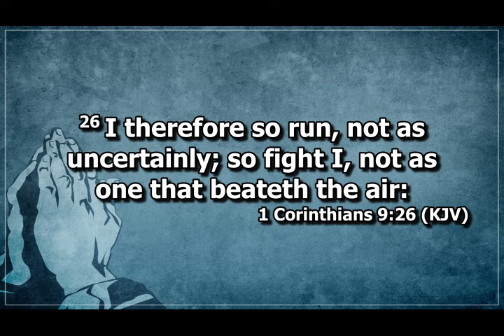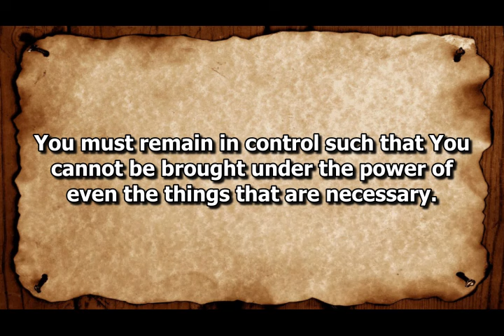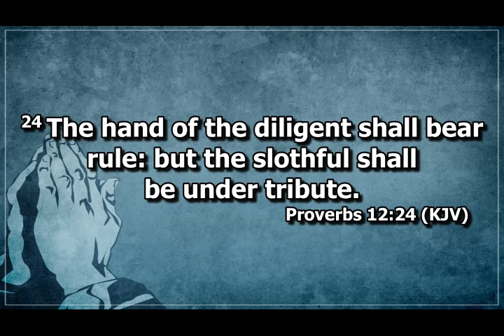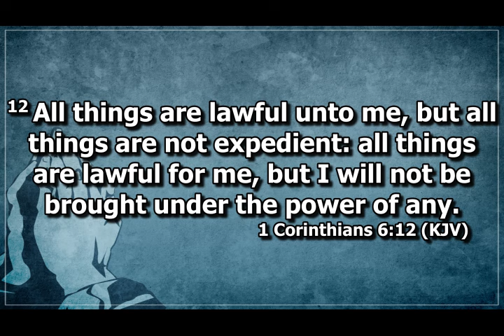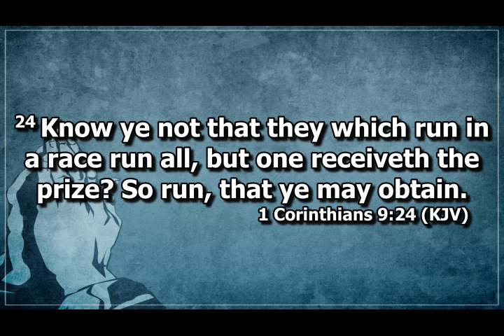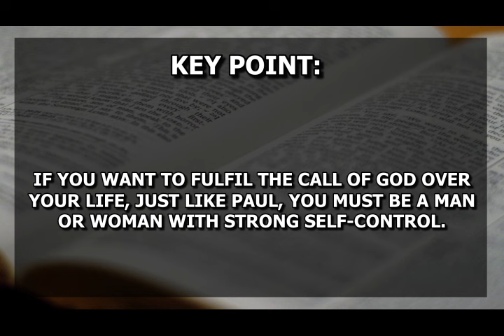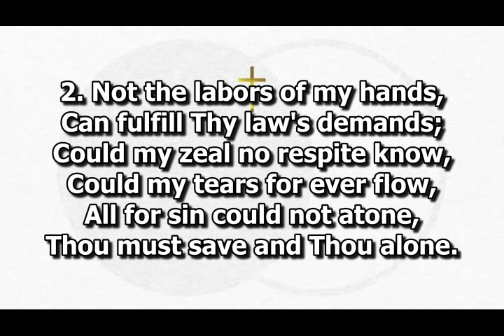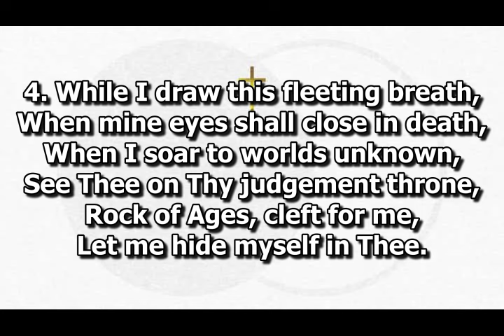Open Heavens Devotional For Tuesday 27-02-2024 by Pastor E.A Adeboye (Called To Be Temperate)